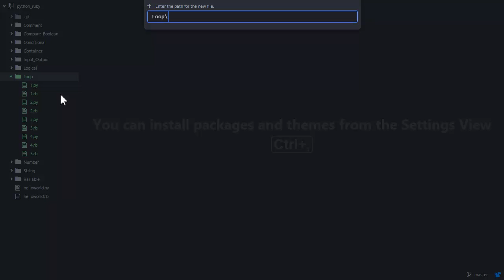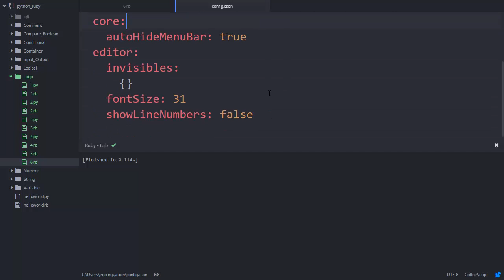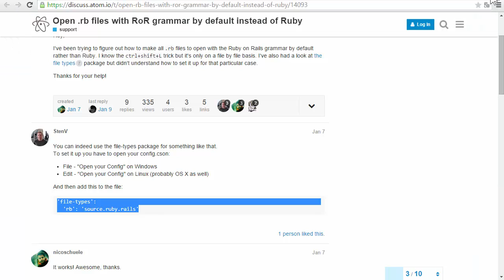Python & Ruby - 개발도구 3 : Script 패키지 설정